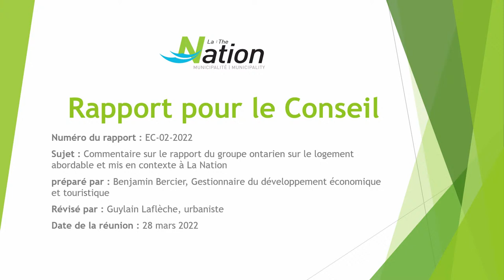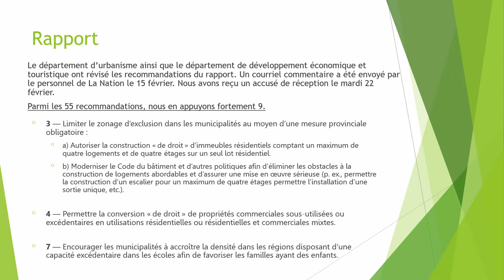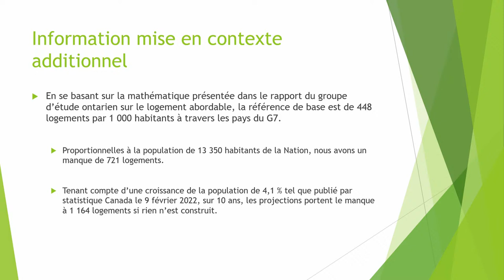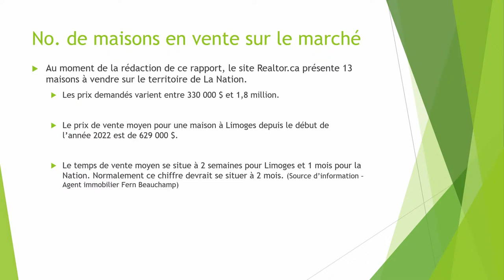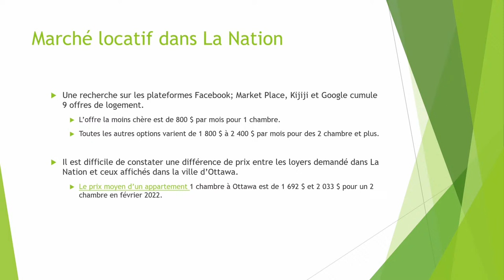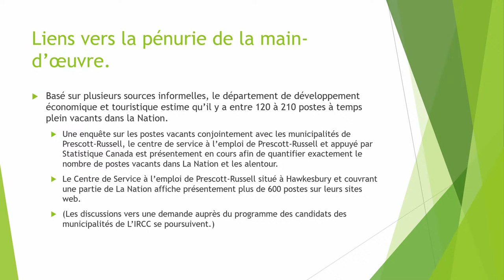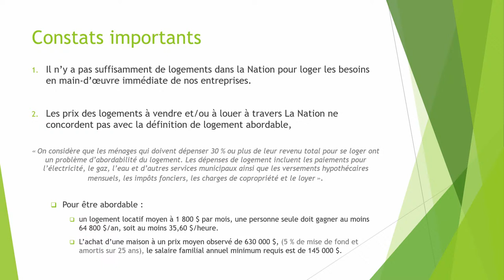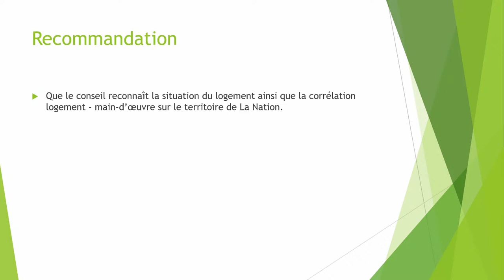28 MARS / MARCH 2022: RÉUNION ORDINAIRE / REGULAR MEETING